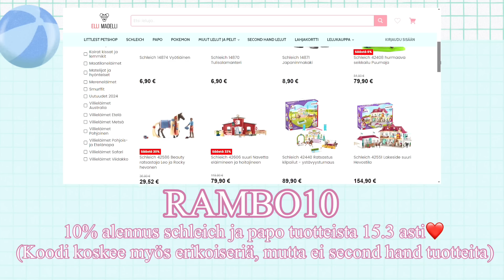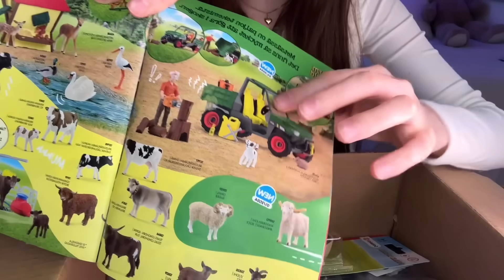TÄSTÄ OON HAAVEILLUT😍 |Unboxausta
Koodilla RAMBO10
10% alennus Ellimadellin schleich ja Papo tuotteista 15.3 asti! (Ei koske second hand tuotteita)

Kiitos kun katsoitte videon ja toivottavasti piditte!